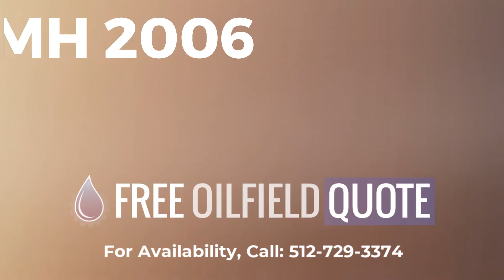MH 2006 Aker Type 251 NO 1857-85 Iron Roughneck in Excellent Condition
Name : MH 2006 Aker Type 251 NO 1857-85 Iron Roughneck
Code : 37182088
Type : Standard
Brand : Aker Solutions
Category : Drilling Equipment
subcategory : Drilling Equipment Miscellaneous
Price : $30,000.00
Unit : Each (Each)
In Stock : Yes
Location : Mumbai, India
Condition : Excellent
Available Quantity : 1

Benefits of MH 2006 Aker Type 251 NO 1857-85 Iron Roughneck
Hydraulic Roughnecks are responsible for performing drilling operations on oil and gas rigs. The use of hydraulic power in the roughneck's operations offers a number of benefits, including:

Increased efficiency: Hydraulic systems are known for their high efficiency, allowing the roughneck to complete drilling operations more quickly and with less energy consumption.

Greater power: Hydraulic systems can deliver high power levels, making it easier for the roughneck to operate heavy equipment and perform drilling operations more efficiently.

Reduced manual labor: The use of hydraulic power can reduce the amount of manual labor required, which can help reduce the risk of injury and make the drilling process more efficient.

Greater precision: Hydraulic systems can provide greater precision in controlling drilling equipment, allowing the roughneck to drill more accurately and efficiently.

Reduced maintenance: Hydraulic systems are designed to be durable and require minimal maintenance, which can help reduce downtime and increase productivity on the oil and gas rig.